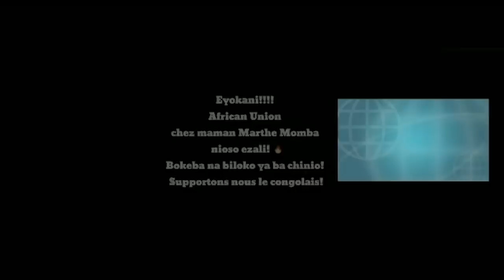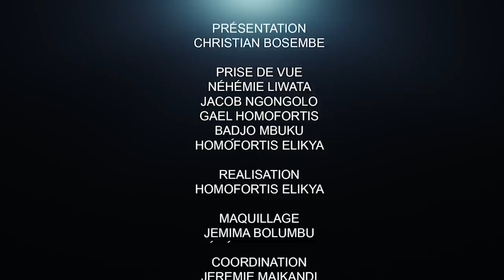CRITIK INFOS 20.01.21 NGOYI MULUNDA AUX ARRÊTS : LES BAKATA KATANGA, FINIE LA RÉCRÉATION.